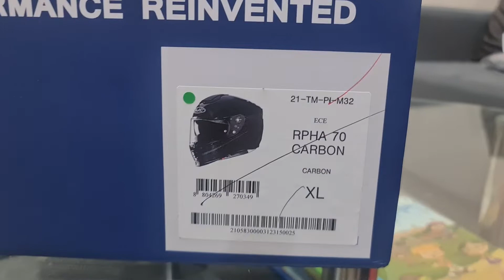Unboxing HJC RPHA 70 Full Carbon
RPHA 70 PERFORMANCW REINVENTED